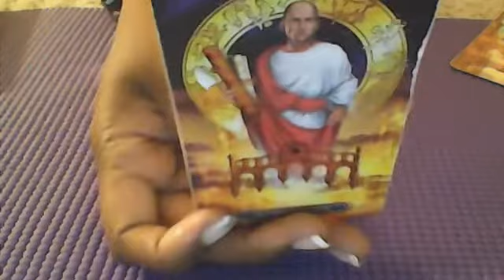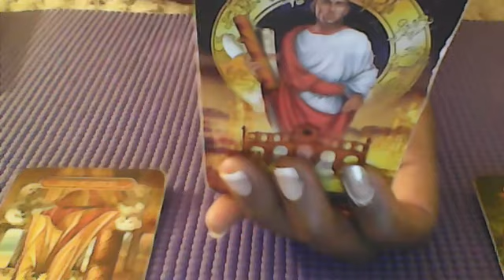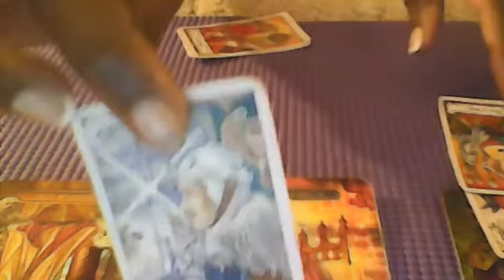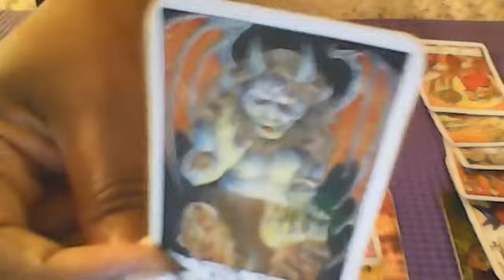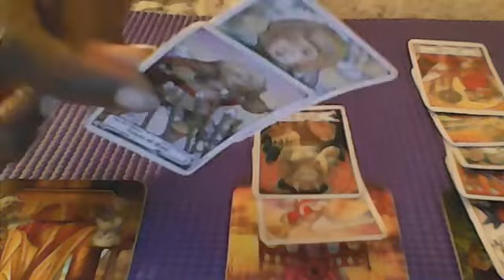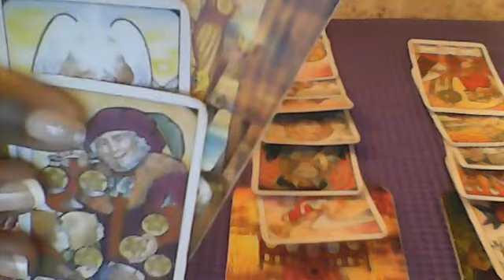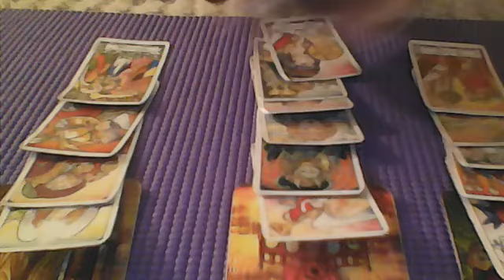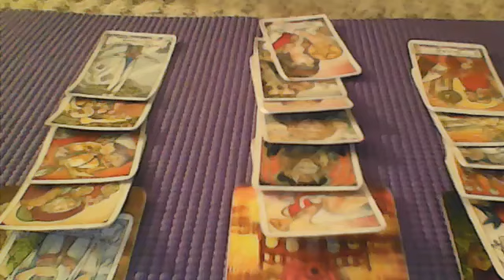LEO!! THIS PERSON IS OBBSESSED!! BLOCK THEM!! JAN 7 2021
Hello everyone!! i want to thank you for stopping in to take a peek at my channel..I AM NOW ACCEPTING INQUIRIES FOR LOVE READINGS!! PLEASE FEEL FREE TO LEAVE DONATIONS FOR MY CHANNEL AT CASH APP: $heavenlytarot...ALSO IF YOU ARE IN NEED OF ATHLETIC WEAR INCLUDING WAIST TRAINERS CHECK OUT ALSO CHECK OUT KALI KUSTOMS AND TEE'S AT KALIKUSTOMS.COM...EMAILS TO REACH ME FOR A READING IS OR